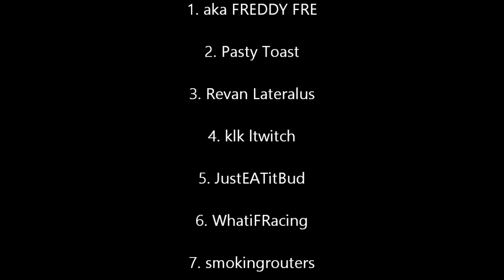NASCAR Inside Line: NORC Kentucky (Race 17 of 36) S3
NORC heads to the Bluegrass state for some good racing under the lights at Kentucky Speedway! Bobby8324 has won the last 2 races and looks to make it 3 in a row! Could home track driver Revan Lateralus win in front of his home crowd? Hope you enjoy the race!